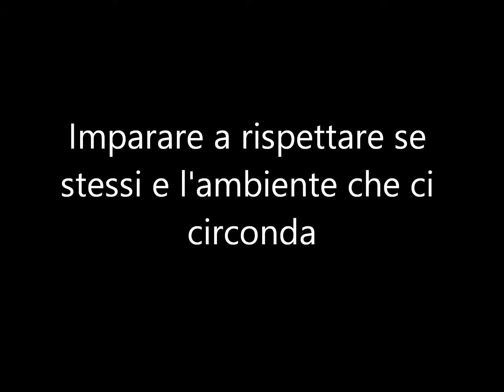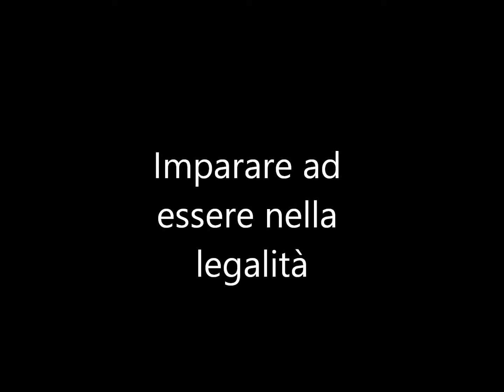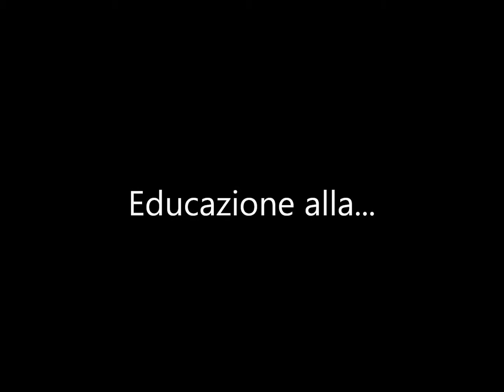Ambiente e legalità